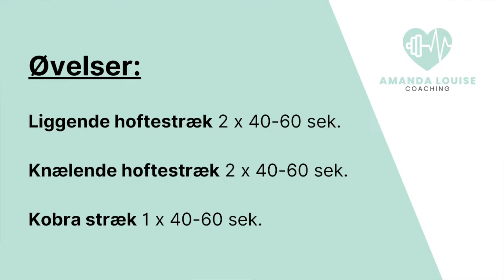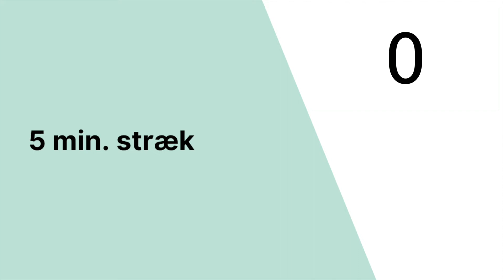STRÆK DIN HOFTEBØJER PÅ 5 MIN. ⎮ Fjern smerter & stramhed med 3 effektive strækøvelser til iliopsoas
Oplever du smerter i hofte eller lænd? Måske er det på grund af stramme hoftebøjere!

I denne video vil jeg vise dig tre strækøvelser, som sætter dybe hoftebøjere psoas og iliacus - tilsammen kaldet iliopsoas - på stræk. Når hoftebøjerne udspændes, forsvinder smerter og andre gener fra stramme hoftebøjere.

00:00 Introduktion
01:40 Teknisk gennemgang: Liggende hoftestræk
05:01 Teknisk gennemgang: Knælende hoftestræk
07:07 Teknisk gennemgang: Kobra stræk
08:47 Fuldt program: 5 min. stræk
14:33 Næste skridt

Programmet tager sammenlagt 5 minutter at udføre, hvis du laver alle øvelserne. Du naturligvis også vælge blot at lave én af strækøvelserne, hvis du synes, at der er én bestemt øvelse der giver dig det bedste resultat ift. at fjerne smerter og stramhed i hofte og lænd.

HUSK: Denne video er udelukkende til information og er ikke en erstatning for medicinsk rådgivning, diagnose eller behandling. Husk altid at konsultere din læge eller fysioterapeut inden du starter et nyt træningsprogram.

Hvis du mærker smertelindring eller reduceret stramhed efter at have udført øvelserne, så husk, at du måske har brug for at gentage programmet regelmæssigt, for at forblive smertefri.

I mange tilfælde vil det også være en god idé at supplere strækøvelserne med styrke- og mobiliseringsøvelser.

Derfor har jeg lavet et komplet træningsprogram på 25 minutter, hvor jeg lærer dig hvordan du kan styrke og mobilisere alle de fem muskler, der arbejder over hoften.

Du finder programmet STYRK & STRÆK DINE HOFTEBØJERE her 👇🏻

❗️ Vil du have endnu mere inspiration til din hjemmetræning?

Så tjek denne playliste hvor alle mine hjemmetræningsprogrammer er samlet 👇🏻

// INTUITIV BEVÆGELSE & INTUITIV SPISNING

Ønsker du hjælp til at slutte fred med bevægelse, din krop eller maden?

Book en gratis og uforpligtende samtale om dine udfordringer og muligheder på

// FAVORITTER

Støt mig og min kanal ved at købe dine kosttilskud gennem mine reklamelinks 👆🏻